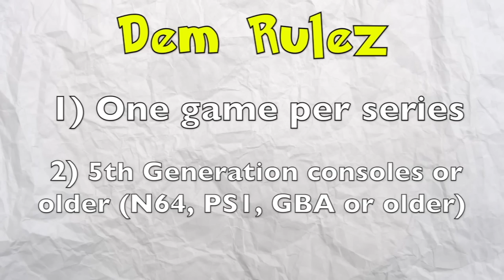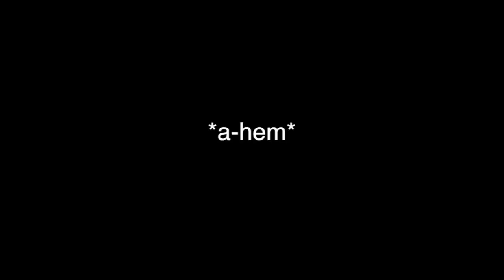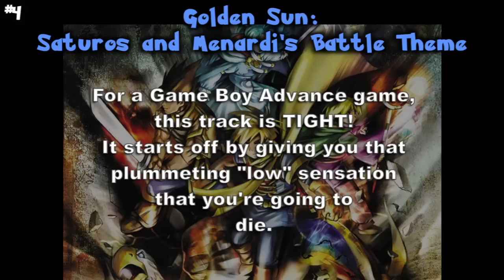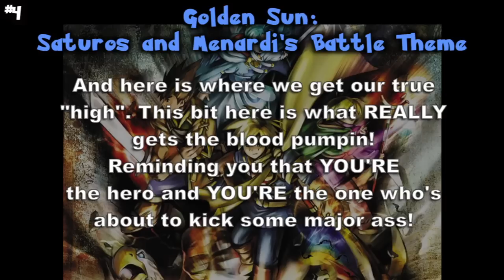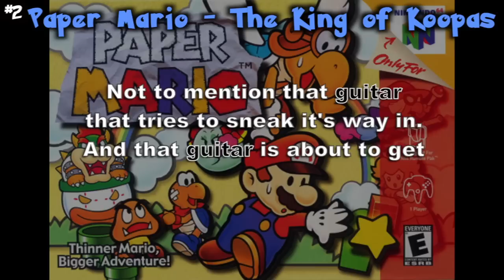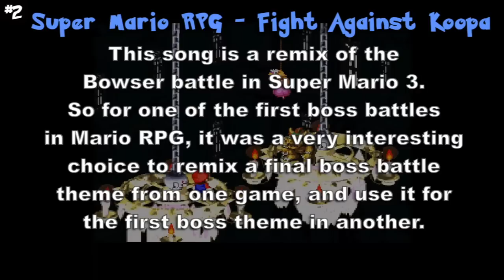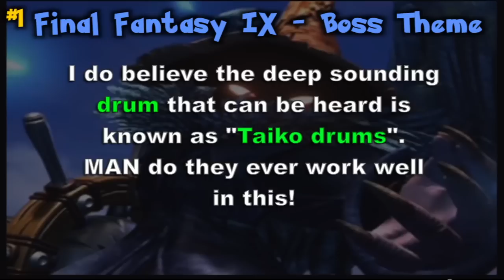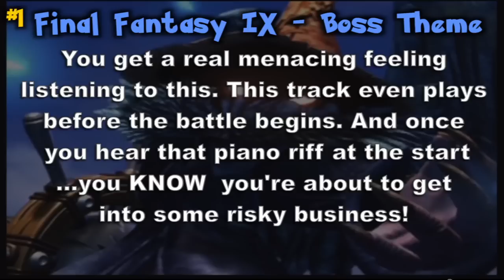Top 7 Boss Battle Themes - Analog Triggers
It was hard and painful (that's what she said) BUT I managed to get down to a "Top 7".